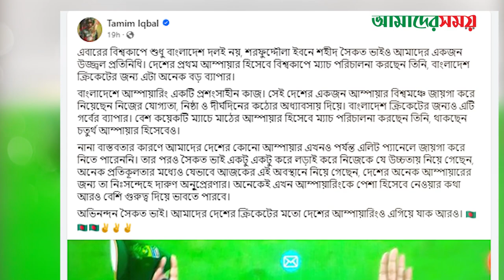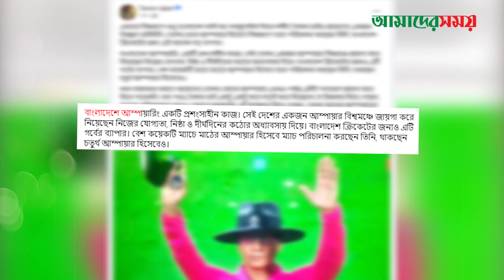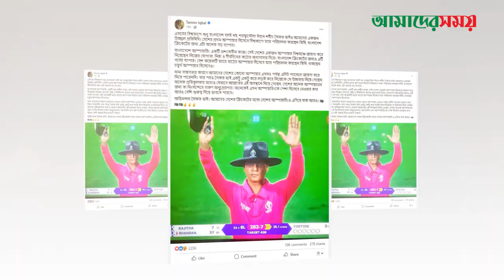আম্পায়ার সৈকত নিয়ে তামিম ইকবালের আবেগঘন বার্তা | tamim iqbal | Sharfuddoula | World cup 23